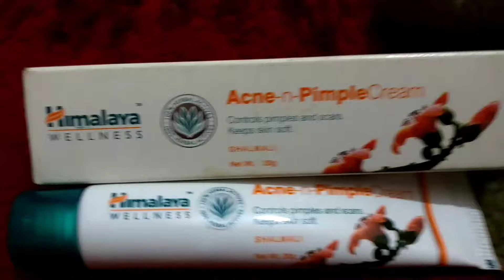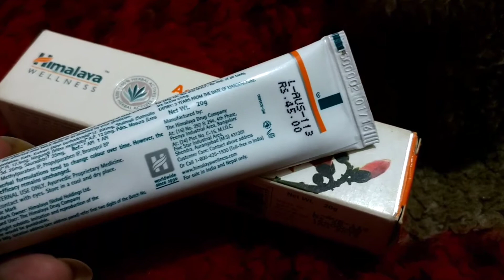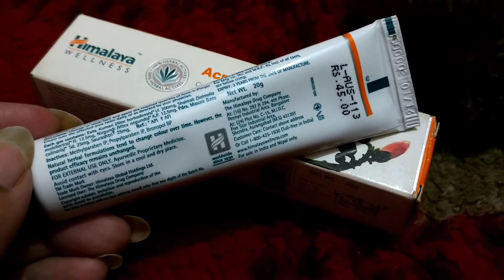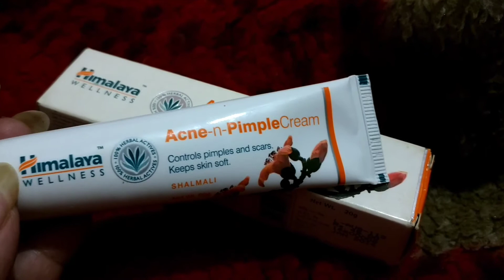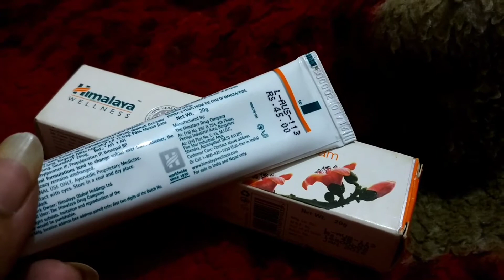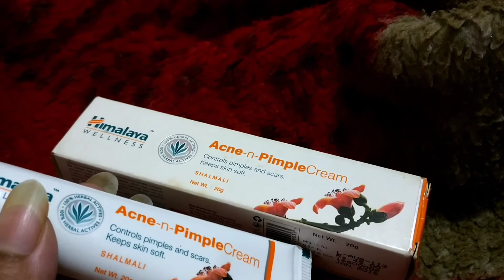Himalaya Acne n Pimple cream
Product details.For all skin types,din me bhi lga sakte h.Issey lagane k baad powder use kr skte h.